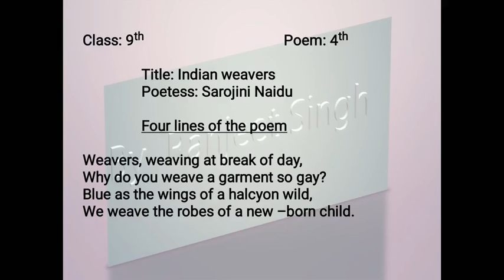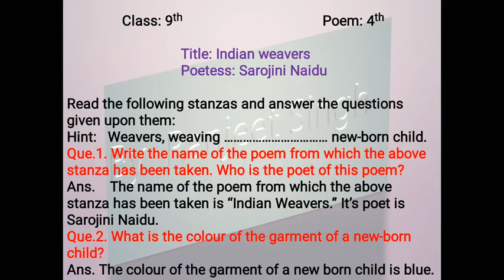4th poem of 9th class (W)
By Ranjeet Sir